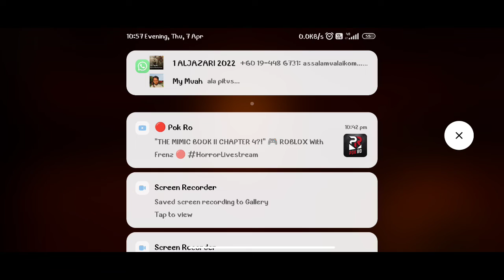Bendy and the ink machine Chapter 3 (Part 3/3)